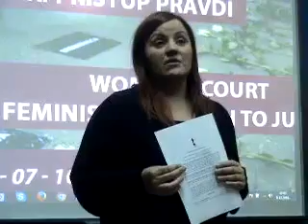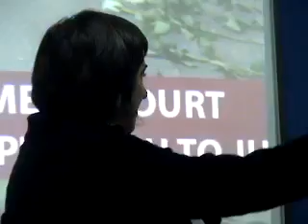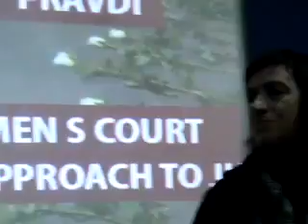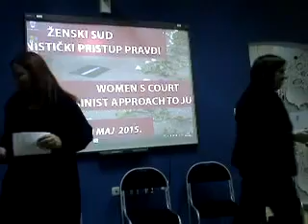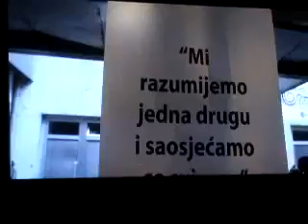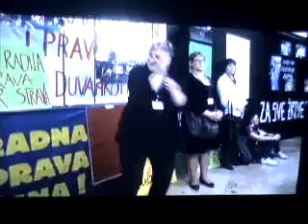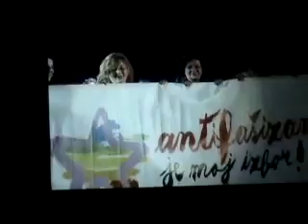Ženski sud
Javna prezentacija ženskog suda u Osijeku